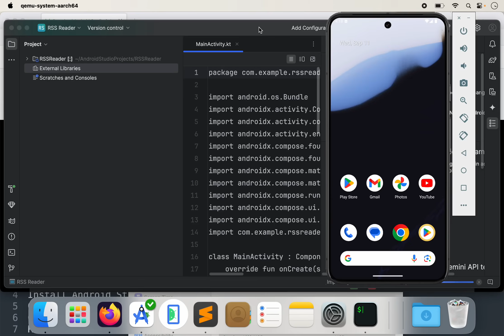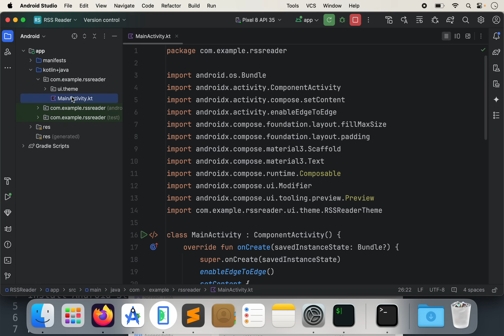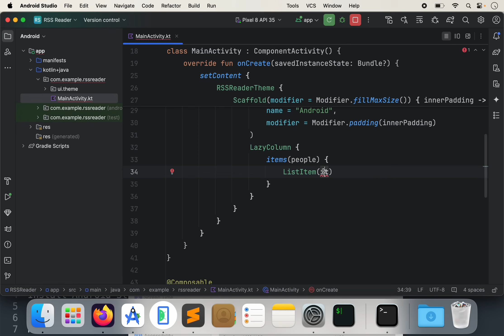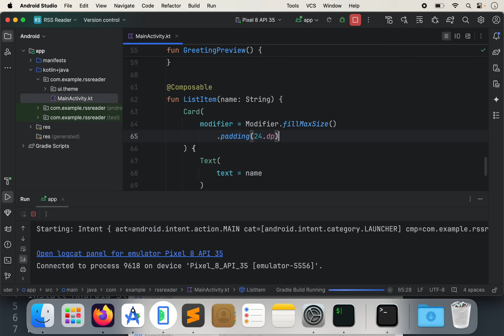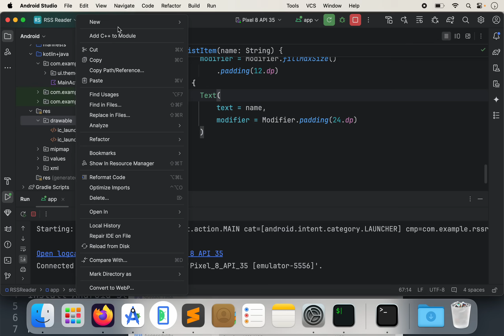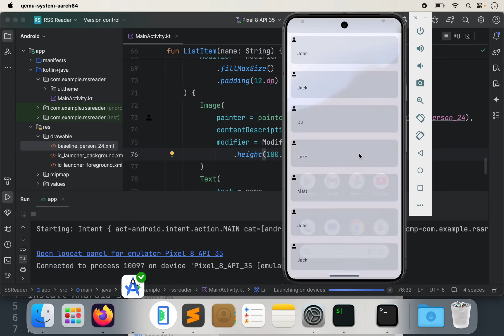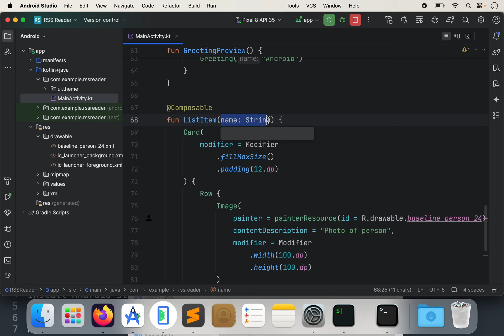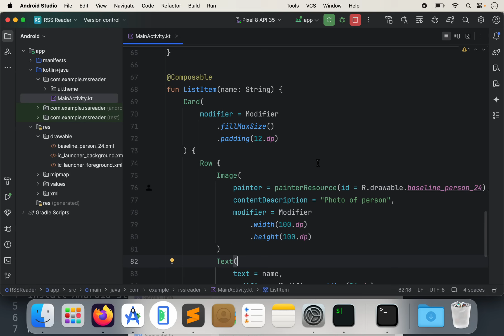Android Studio Tutorial (2024 Edition) - Part 1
Learn to build an Android app using Android Studio, Kotlin, Jetpack Compose, and more. First, we'll download and install Android Studio, then start working with Kotlin in MainActivity.kt. Next, we'll create basic view components using Compose, a modern replacement for XML layouts.

Then we'll use a Card to create a design and also learn how to show a photo from the Vector Assets in Android Studio.

What is Compose?
Jetpack Compose is a new way of creating layouts in apps. If you've ever built an app previously you likely used XML layouts to create views, maybe even using ConstraintLayout, LinearLayout, TextView's, and ImageView's. These are no longer needed and Compose can be used to create this views using Kotlin instead of XML. This series both uses and recommends Android app developers use Compose instead of XML for layouts.